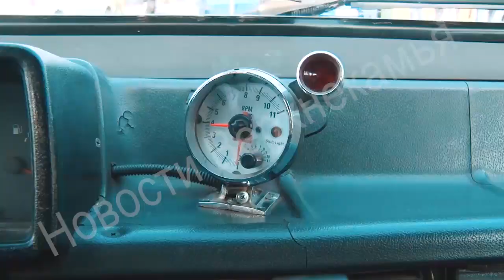гонки кольцевые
Рёв моторов и скорость. 14 сентября в бывшем аэропорту Березников прошли парные автомобильные кольцевые гонки на вылет. Свидетелем автошоу стала и Кристина Предеина.